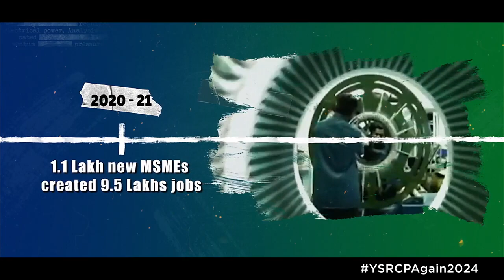TEJA MEDIA//4 Years of YSRCP Mass Victory